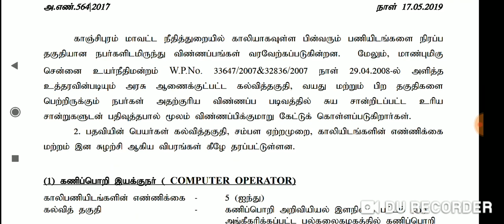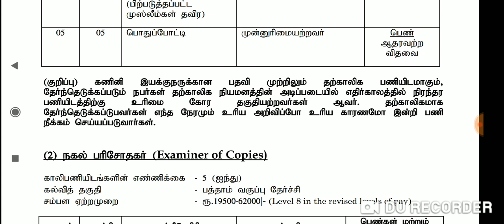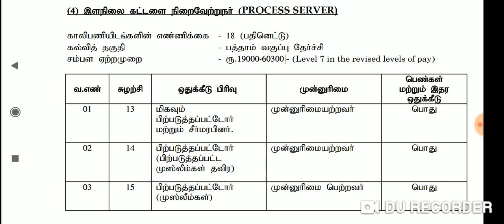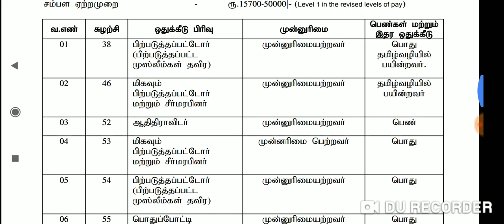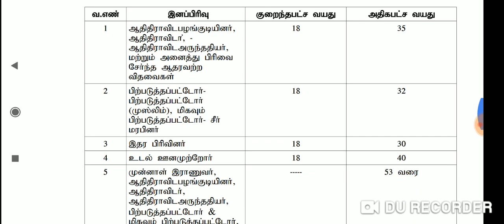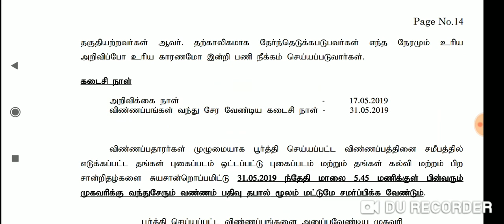தமிழக அரசு வேலை//132 பணியிடம் //10 ம் வகுப்பு //8 ம் வகுப்பு போதும் NO EXAM NO FEES